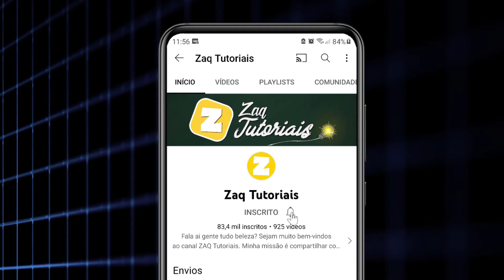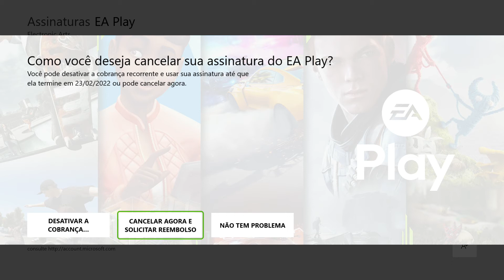Como CANCELAR EA PLAY no XBOX ONE e SERIES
Fala ai gente tudo beleza! Sejam bem-vindos a mais um vídeo. No vídeo de hoje ensino como fazer o cancelamento da ASSINATURA EA PLAY no XBOX ONE e SERIES